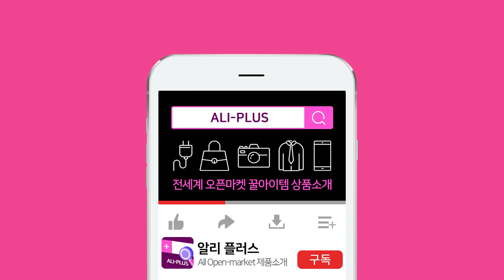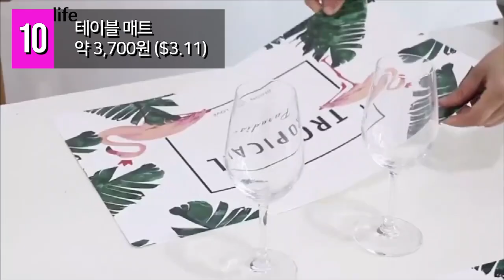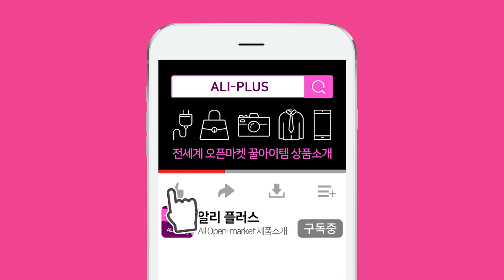알리익스프레스 주방용품 BEST10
안녕하세요.
알리익스프레스에서 판매 하고 있는 주방용품 BEST10 준비해 보았어요.
많은시청 부탁드립니다.^_^♥
▼▼하단부에 제품 링크를 남겨드려요 ▼▼
참고해서 구매해 주세요~!!
더 참신한 아이템으로 업로드 하겠습니다 ^_^

[영상에 있는 제품 링크]
알리익스프레스제품 구매전 후기나, 평점 꼭 확인해주세요!

1.푸드커버[00:36]

2.조리기구 세트[01:08]

3.스테인레스 그라인더[01:44]

4.가스레인지 가드[02:32]

5.씽크 방수 스티커[03:04]

6.식기 건조대[03:53]

7.조리용 타이머[04:36]

8.수저 세트[05:08]

9.야채 슬라이서[05:41]

10.테이블 매트[06:35]

BGM list
1. Djansa 유튜브 오디오 라이브러리
2. Burkinelectric 유튜브 오디오 라이브러리
3. Kobe Natoma 유튜브 오디오 라이브러리

유튜브 게실물들은  aliexpress 제휴 프로그램이
설정이되어 있어서 일정의 수수료가 발생할 수 있습니다.